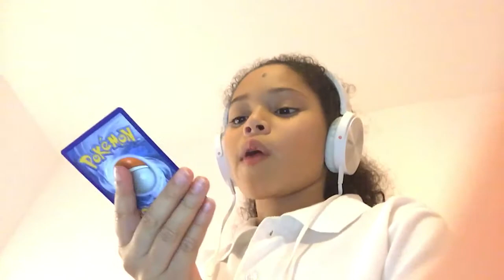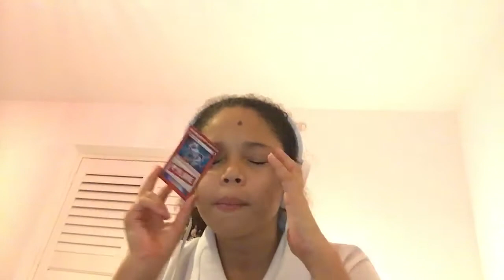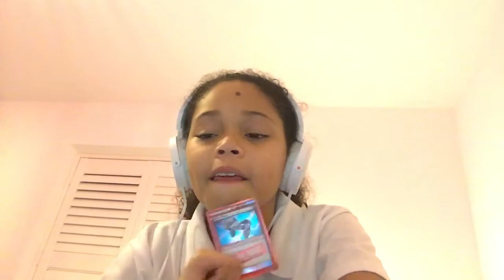Pokemon card giveaway